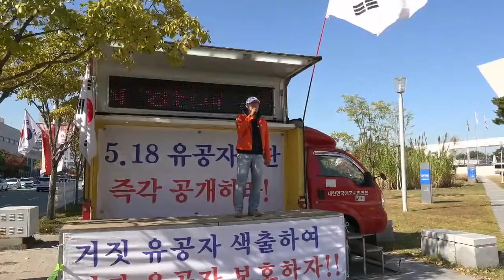자유대한호국단 오상종 단장.